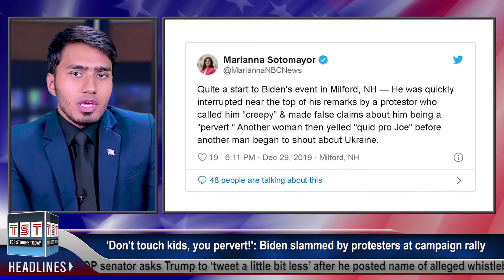the last video of the 2010s#part2#